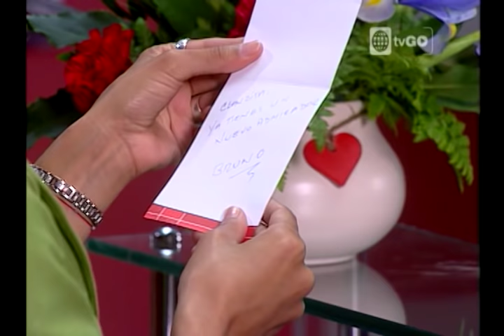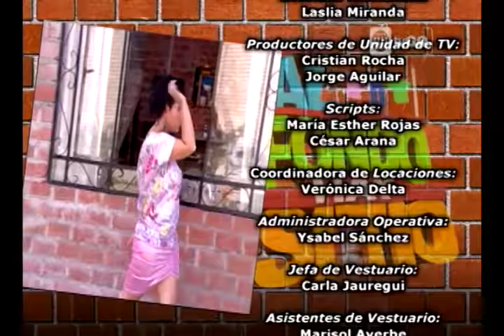Al Fondo hay Sitio - Temporada 2 - Capítulo 204